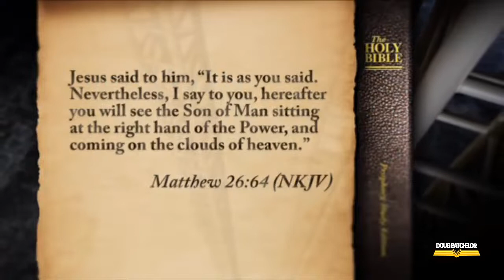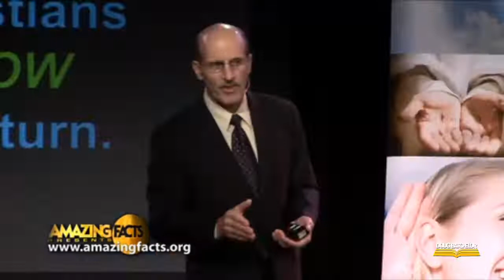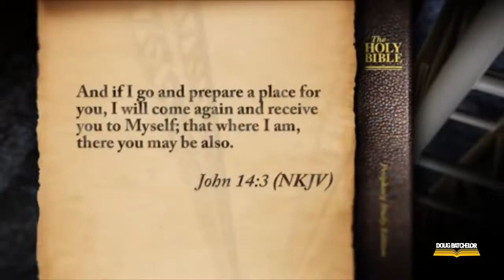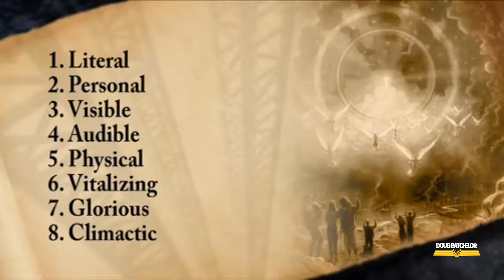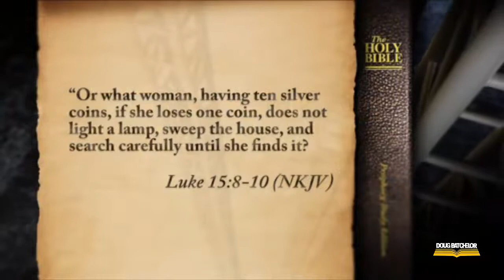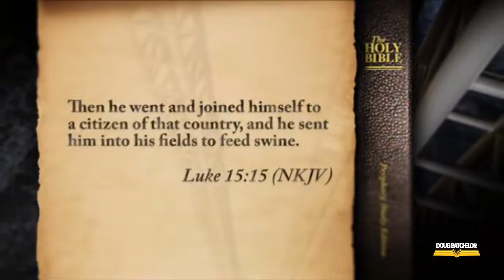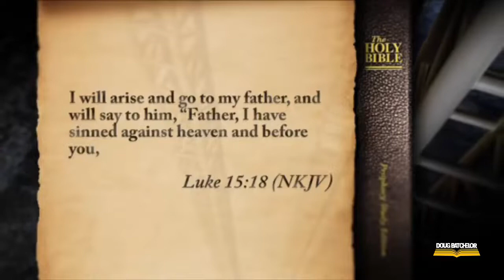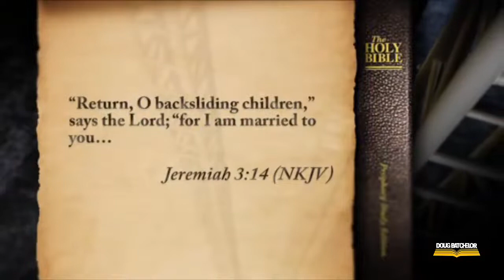Doug Batchelor Sermons 2019 | The Return of a Cosmic King (New)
[Title] Doug Batchelor Sermons 2019 | The Return of a Cosmic King (New)
As the teenage son of a millionaire father and a show business mother, Doug Batchelor had everything money could buy—everything but happiness. He used drugs, fought at school, and entertained suicidal thoughts. Convinced that life held no purpose, Doug was determined to grab all the fun and excitement he could find! Before his search ended, a cave in the hills above Palm Springs, California, became his home.
Even though he had access to money, and famous and powerful people, Doug would eventually scavenge for food in garbage bins. The happiness Doug wanted eluded him until the day he began reading the dust-covered Bible "Someone" had left in his cave. What happened next can only be described as a miracle!
About Amazing Facts
Amazing Facts is a ministry dedicated to sharing the gospel of Jesus Christ and the three angels' messages of Revelation 14 to the entire world through television, radio, literature, live Bible and prophecy events, the internet, and evangelism training.